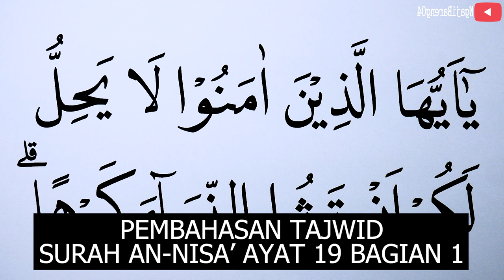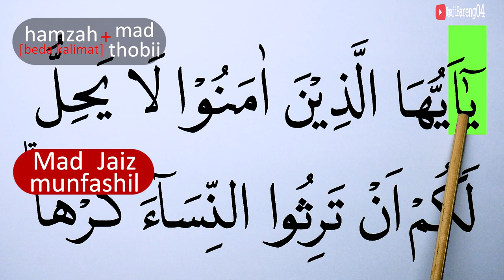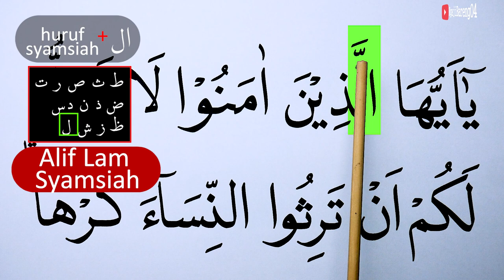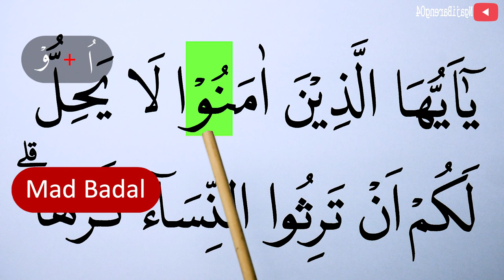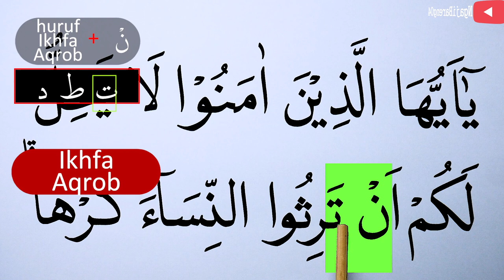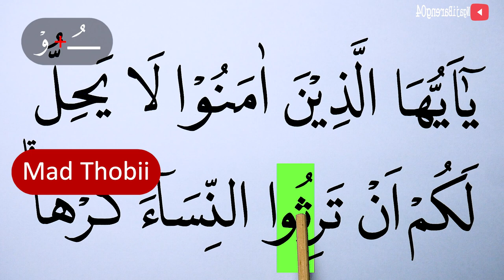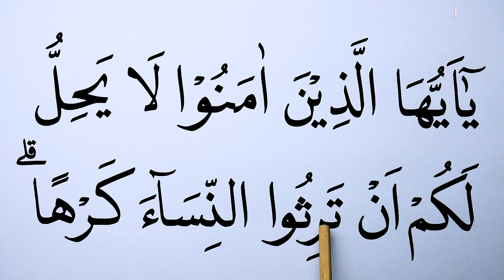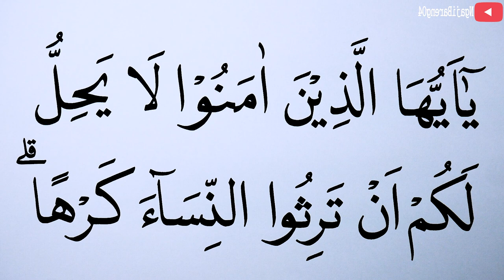MENGURAI TAJWID SURAH AN NISA AYAT 19 BAG 1 CARA BACA & CONTOH PENGUCAPANNYA EPS 836